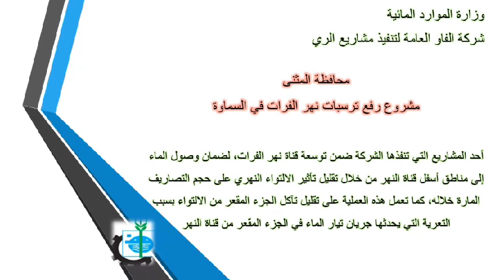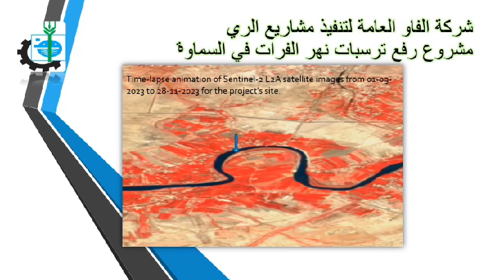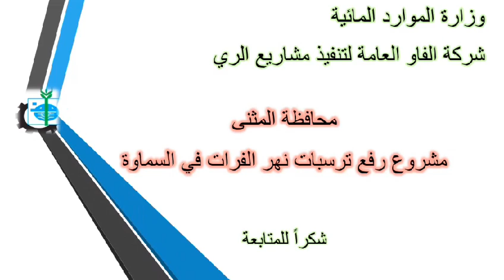احد مشاريع شركة الفاو العامة لتنفيذ مشاريع الري .